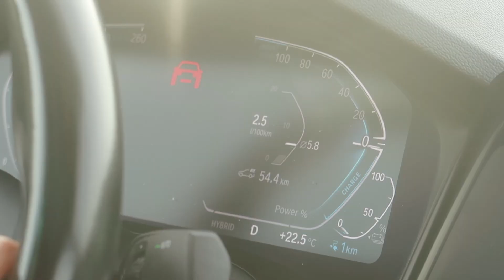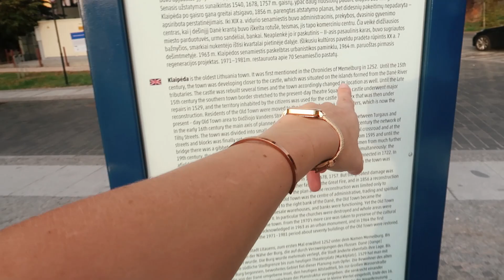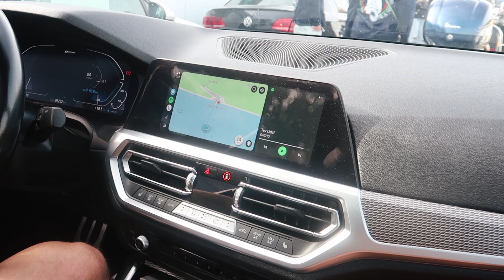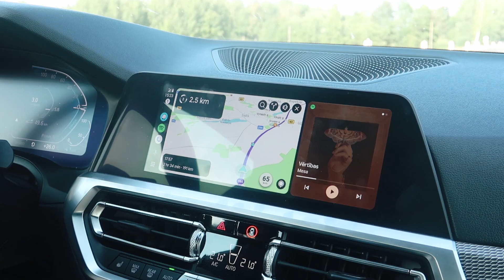Roadtrip’s uz Lietuvu: Klaipēda & Palanga + parks, kas jums jāredz! 👀🗽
Čau visiem!

↓VĒL INFORMĀCIJA↓

Brauc ar mums kopā uz Lietuvas jūrmalu: Klaipēdu, Kuršu kāpu un Palangu! Nekad nebūtu iedomājusies, ka tik ļoti izbaudīšu ceļojumu mūsu brāļu zemi! Vai esi bijis/usi šajās vietās?